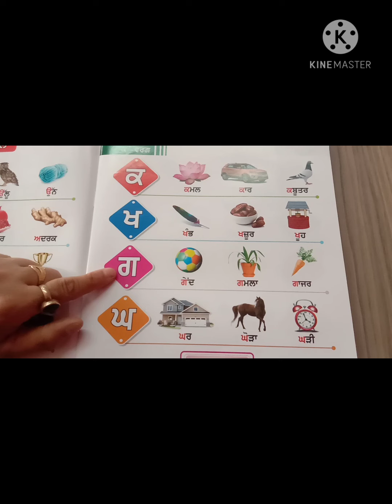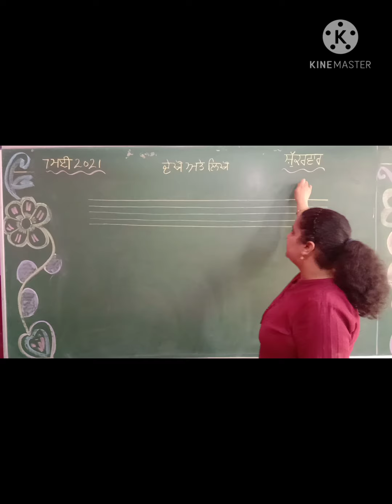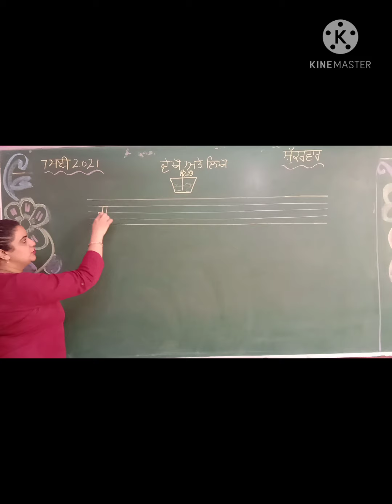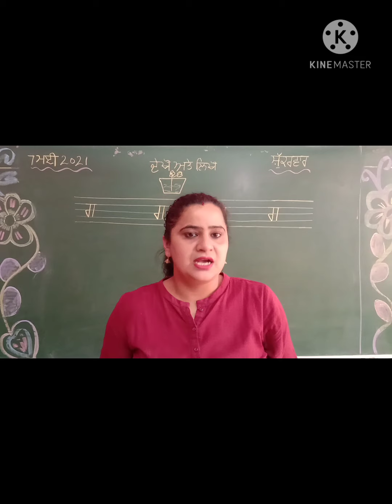TOPIC GAGGA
BY MRS. PREETY KHURANA